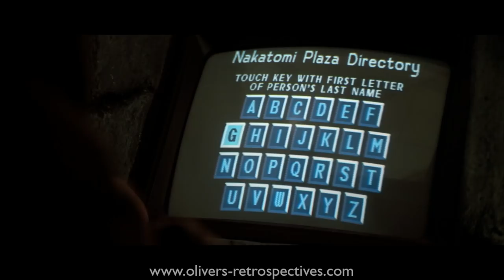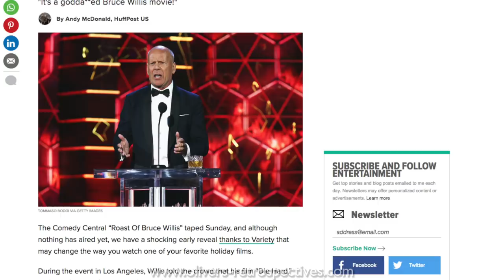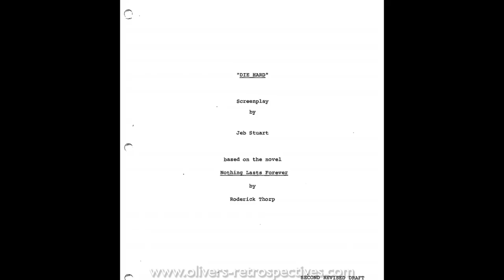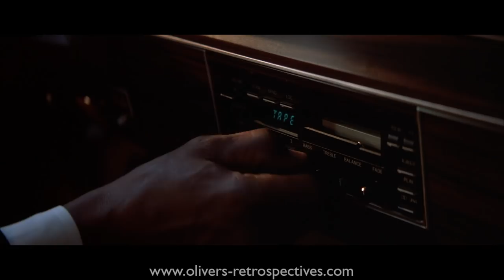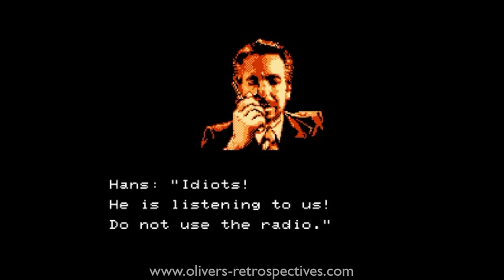DIE HARD (1988) Retrospective / Review